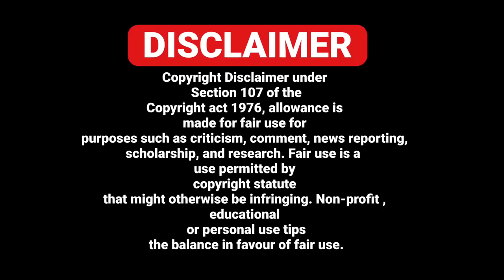27/10 ITALIAN EUROPE NEWS TRANSLATED BY PUNJABI AMICI CHANNEL - ITALY PUNJABI NEWS CHANNEL